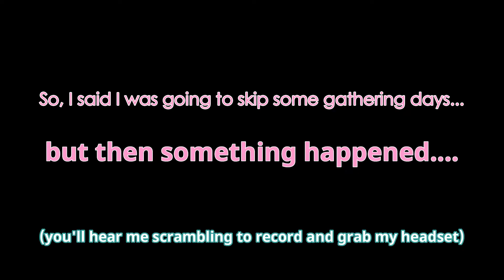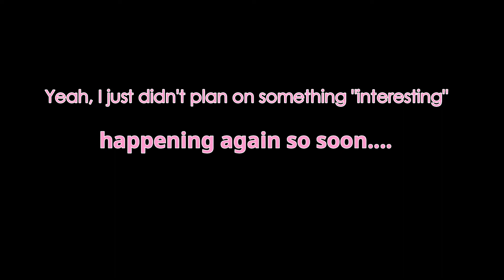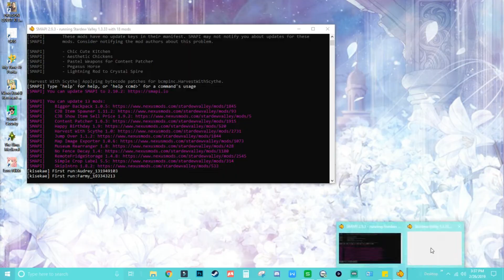Are. You. SERIOUS. ☆ Let's Play Stardew Valley- Part 67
This... just, like. WHAT. Today was the best day EVER. I can't believe my luck! And it wasn't even a very lucky day! Like, all the fist pumps!

♡ For Switch
♡ For PS4
♡ For XBox

You've inherited your grandfather's old farm plot in Stardew Valley. Armed with hand-me-down tools and a few coins, you set out to begin your new life!

🔔 OTHER WAYS TO SUPPORT ME & THIS CHANNEL